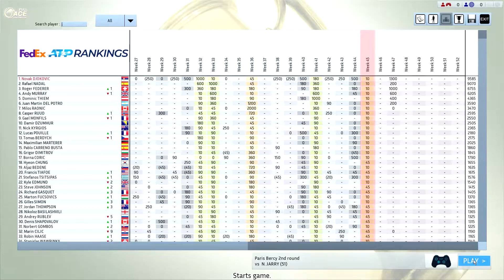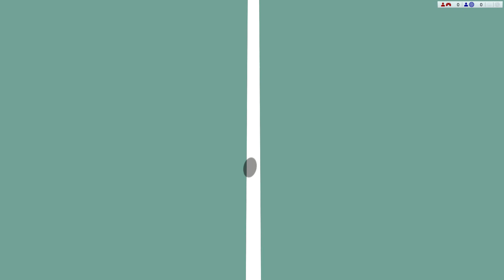Djokovic vs Jarry Full Ace Tennis ATP1000 R32 Paris